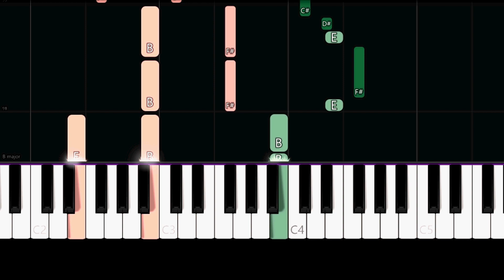Dean Lewis - Be Alright (Easy Piano Tutorial)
✨ Easy Piano Tutorial/How to play the song "Be Alright" by "Dean Lewis".

Lyrics:

And I see there's something you're trying to hide, and I
Reach for your hand, but it's cold, you pull away again

You say the cigarettes on the counter weren't your friends, they were my mates

It's never easy to walk away
Let her go, it'll be alright"

Let her go, it'll be okay

Nothing heals
The past like time